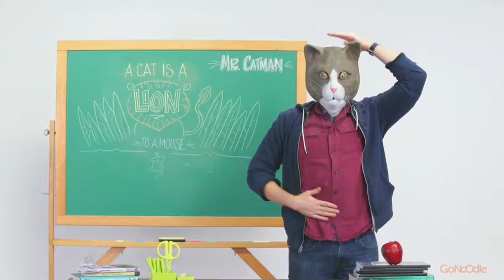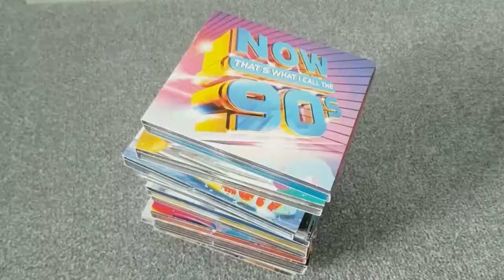Shred Video - Set it All Free Karaoke